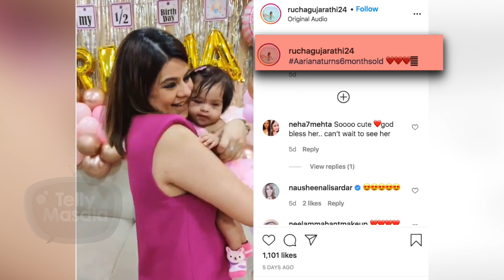This Television Actress Celebrated Her Daughter’s 6 Months Birthday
Watch the video as This television Actress Celebrated her Daughter’s 6 Months Birthday.